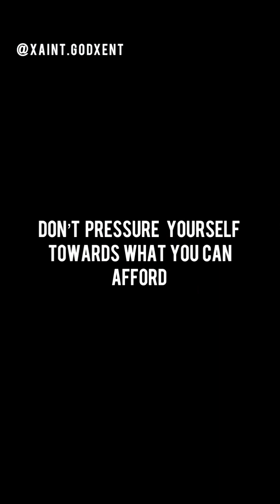Su*cide for IPhone 15 😳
It’s a comedy skit that portrays how many of us beat ourselves up over material things because of the trend.